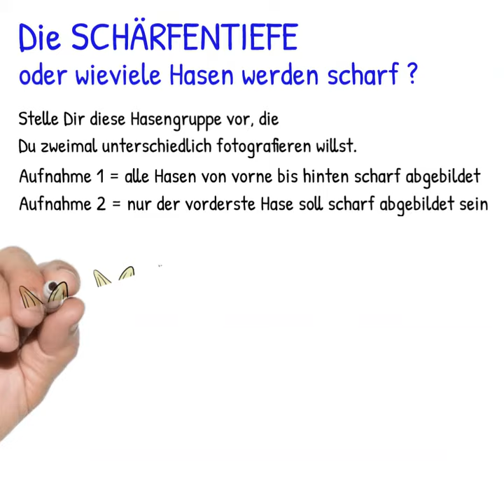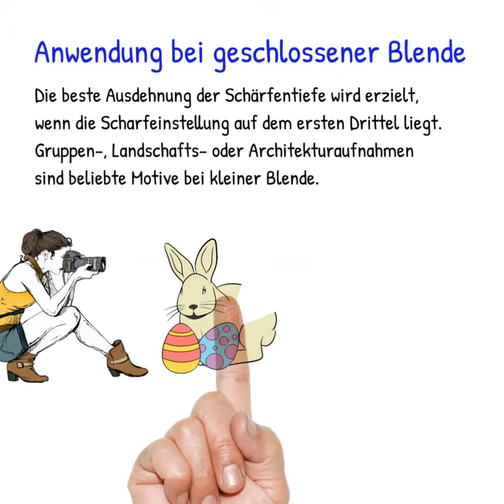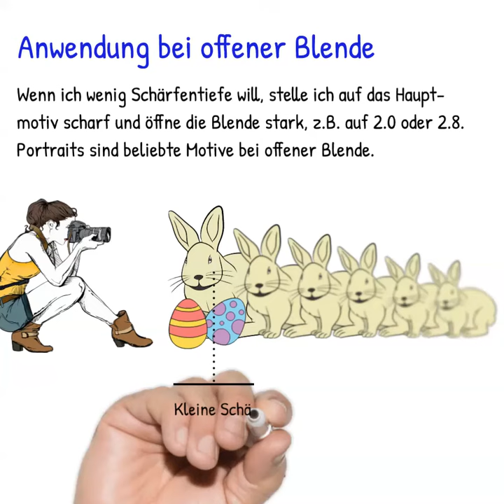Fotowissen #2 Schärfentiefe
Fotowissen in 120 Sekunden
Was haben Osterhasen mit Schärfentiefe zu tun?

Wenn Du das wissen willst, dann schaue Dir diese Folge vom Fotowissen an. Mit dieser einfachen Regel kannst Du genau bestimmen, wieviel Schärfentiefe Du bei den Aufnahmen willst.

Übrigens der Effekt mit offener Blende können Handy-Fotografen auch mit der Porträt-Einstellung simulieren.